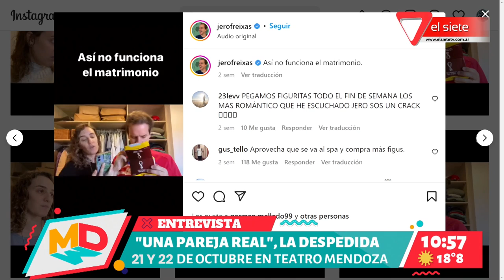TEATRO | Jero y Jose presentan "Una pareja real" en Mendoza.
Una Pareja Real es una comedia que plantea a través de sus protagonistas; Jose y Jero, conforman un joven matrimonio que día a día lucha para sobrevivir a los avatares de la vida y a la crianza de sus hijos.